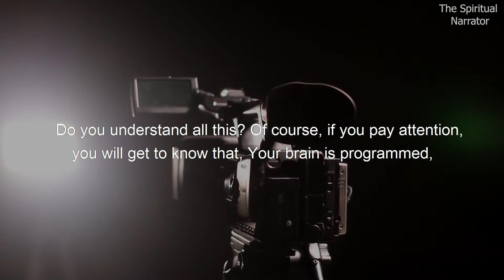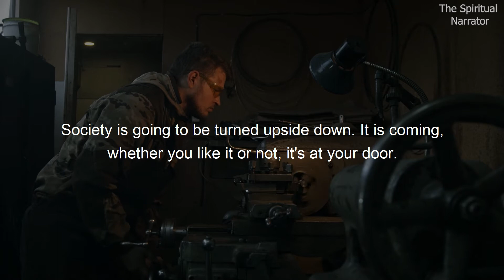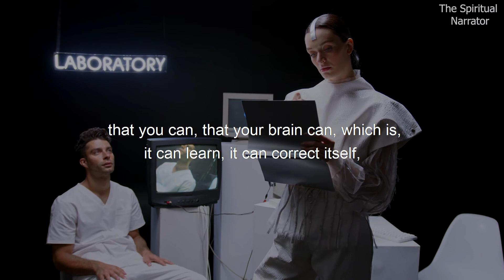Jiddu Krishnamurti Predicted it So Well! | On Artificial Intelligence replacing Human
Soon, computer will take your job. Do you understand the problem humanity is going to face soon. Watch this.

Jiddu Krishnamurti was a philosopher, speaker and writer. In his early life, he was groomed to be the new World Teacher, but later rejected this mantle and withdrew from the Theosophy organization behind it. His interests included psychological revolution, the nature of mind, meditation, inquiry, human relationships, and bringing about radical change in society